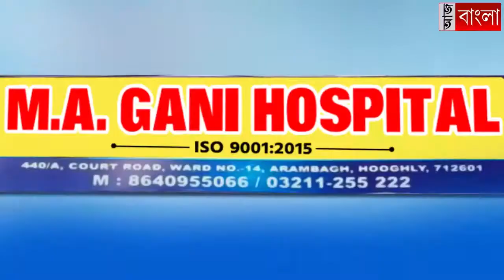আন্তর্জাতিক মাদক বিরোধী দিবস পালন মুর্শিদাবাদ পুলিসের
রবিবার মাদক বিরোধী দিবস উপলক্ষ্যে মুর্শিদাবাদ পুলিসের বর্ণাঢ্য শোভাযাত্রা